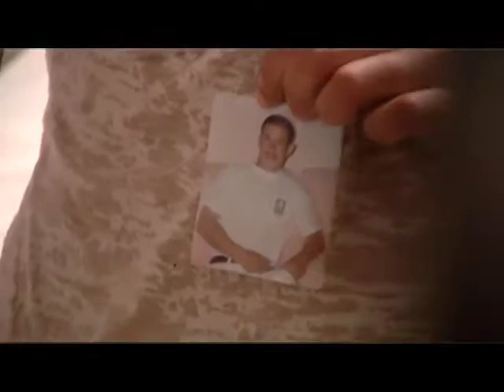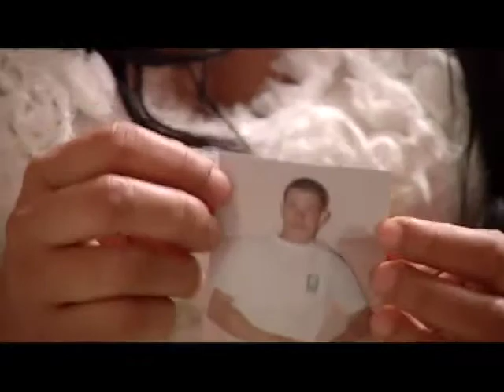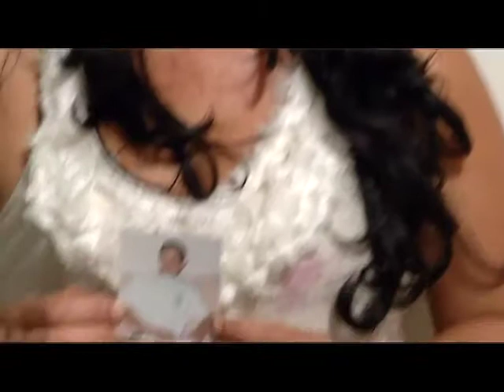Luz Mary Zapata - La Buena Esposa